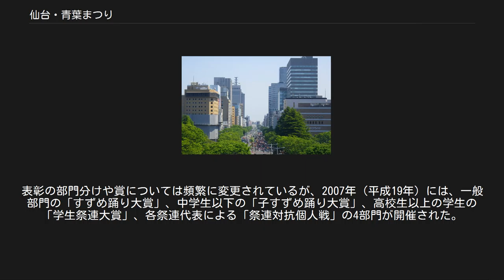仙台・青葉まつり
パレード開催中の東二番丁通り（2012年） 仙台・青葉まつり（せんだい・あおばまつり）は、毎年5月の第3日曜日とその前日の2日間、宮城県仙台市で開催される祭である。
伊達政宗没後350年にあたる1985年（昭和60年）に、過去に存在した祭りを復活する形で始まった。
 江戸時代に仙台東照宮（仙台市青葉区）の「東照宮御祭礼」という仙台藩最大の祭りがあり、「仙臺祭」（仙台祭）と呼ばれた。
神輿の先駆けとして山車が数十基運行し数千人が渡御する祭礼だった。
それが明治維新の影響で開催できなくなり、東照宮御祭礼に出ていた山車は、桜岡大神宮の祭礼や招魂祭、青葉神社の祭礼に参加した。
青葉神社の祭礼も市内に電線が張り巡らされ、山車の巡行をすることができなくなった。
 1985年（昭和60年）の伊達政宗没後350年に復活した祭りは、投資意欲の強かった石井亨仙台市長（在任期間：1984年12月23日 - 1993年7月3日）の時代に、バブル景気に加え、「独眼竜政宗」ブーム、仙台市営地下鉄開業、政令指定都市移行、市制100周年などを背景に拡充された。
現在の祭りの主な構成要素は、「仙台祭」「青葉祭」双方で行われていた山鉾巡行および神輿渡御、「大崎八幡宮大祭」（旧暦8月15日）で奉納されていた踊りをもとに新しく作られたすずめ踊り、そして、祭りの復活が政宗没後350年であることもあって武者行列が加わっている。
 祭りは仙台市都心部で行われる。
祭りの1週間前には一番町をすずめ踊りで流し踊りする「一番おどり」が行われ、水曜日から山鉾が中心部のアーケードに飾られる。
土曜日の「宵まつり」はすずめ踊りコンテストを中心に開催され、日曜日の「本まつり」では山鉾巡行・青葉神社神輿渡御・武者行列・すずめ踊りなどが開催される。
 なお、「仙台・青葉まつり」は、政宗の命日に行われていた青葉神社の祭礼「青葉祭」と歴史的に関係があるため、青葉神社神輿渡御が行われるが、青葉神社では「仙台・青葉まつり」とは別に「春の大祭」を政宗の命日に行っている。
 運行される山鉾は11台で、そのすべてが仙台市近辺の企業または団体によって運行されている。
本まつり当日に東二番丁通り、定禅寺通りを巡行するほか、開催週の水曜日から一番町のアーケード街に展示されている。
サイズはそれぞれ異なり、全長は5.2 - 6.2メートル、全高6メートル前後、重量5.5 - 8トンである。
 仙台市旗 仙台すずめ踊り。
定禅寺通りにて 「すずめ踊り」も参照 仙台すずめ踊りコンテストは土曜日の宵まつりに開催されている。
表彰の部門分けや賞については頻繁に変更されているが、2007年（平成19年）には、一般部門の「すずめ踊り大賞」、中学生以下の「子すずめ踊り大賞」、高校生以上の学生の「学生祭連大賞」、各祭連代表による「祭連対抗個人戦」の4部門が開催された。
 平成20年度すずめ踊り大賞受賞祭連 平成19年度すずめ踊り大賞受賞祭連 平成18年度すずめ踊り大賞受賞祭連 平成17年度すずめ踊り大賞受賞祭連 平成16年度受賞祭連 平成15年度受賞祭連 平成14年度受賞祭連 平成13年度受賞祭連